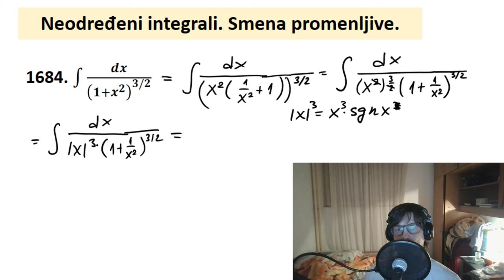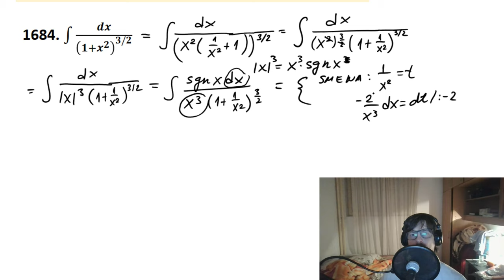Neodređeni integral - Smena promenljive teži zadatak - Demidovič zbirka